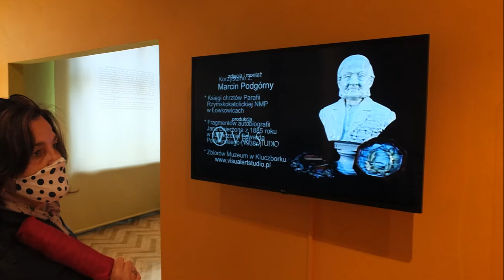Muzeum Pszczelarstwa im Jana Dzierżona w Kluczborku